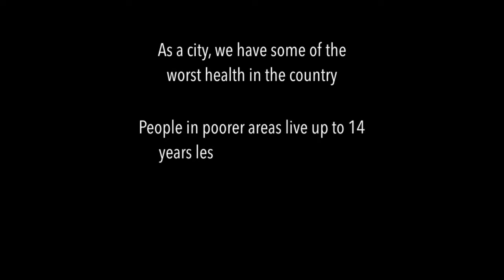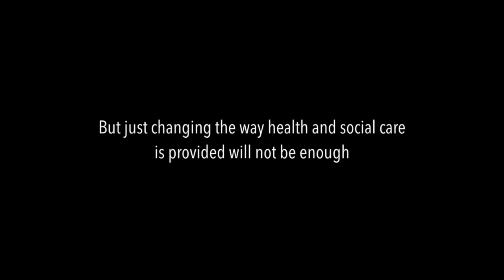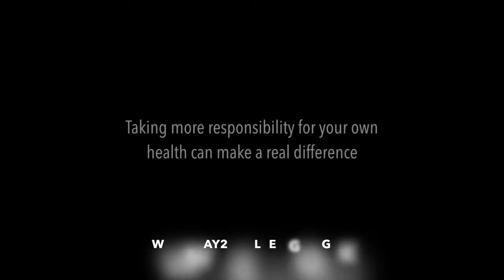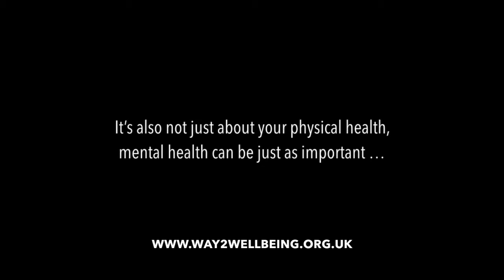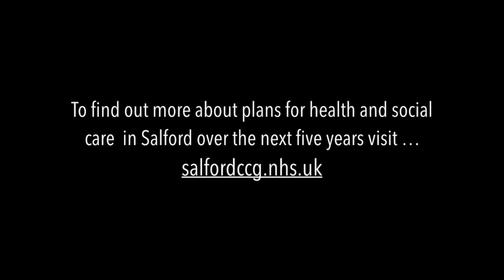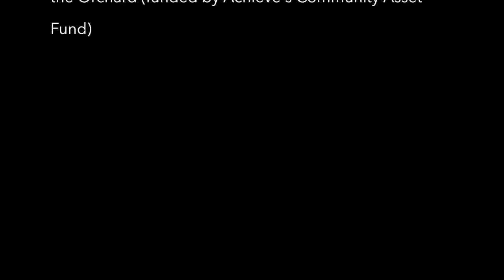Start Well, Live Well, Age Well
Health and social care services in Salford should help Salford people to start, live and age well, but the choices you make to look after you and your family's health are really important.